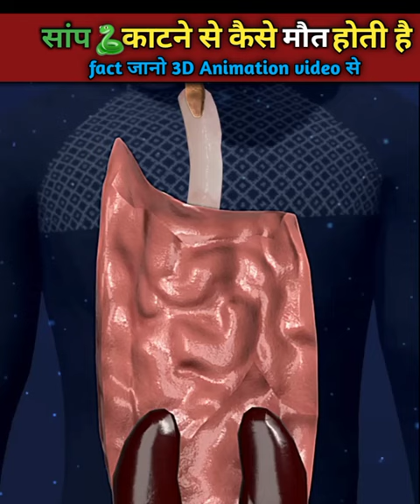सांप 🐍 काटने से कैसे मौत होती है 😲🐍3D Animation video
video cridet - @ProfessorOfHow  @ProfessorGuruBrar

ece
online learning
up board result 2020
ideunom
montessori
inclusive education
audde
elementary school
montessori school
world teachers day
financial literacy
secondary education
sped
online school
wes canada
aws educate
josaa 2021
bteup result 2021
distance learning
education board
vocational school
drivers ed
apply to education
feed shorts youtubeshorts
mens shorts
shorts for women
cargo shorts
short shorts
bike shorts
boys shorts
denim shorts for women
gym shorts
denim shorts
short pants
mens cargo shorts
basketball shorts
running shorts
mens running shorts
sports shorts
mens swim shorts
ladies shorts
bermuda shorts
jean shorts
black shorts
swimming shorts
biker shorts
booty shorts
adidas shorts
yoga shorts
mens swim trunks
white shorts
swim trunks
workout shorts
cotton shorts
high waisted shorts
chino shorts
biker shorts women
dolphin shorts
compression shorts
running shorts women
hotpants
mom shorts
athletic shorts
leather shorts
spandex shorts
linen shorts
paperbag shorts
viral shorts
shorts viral